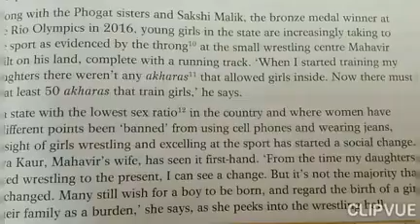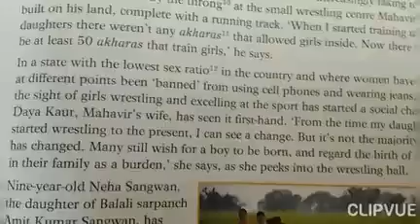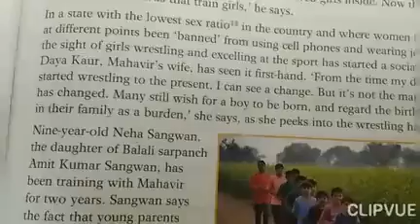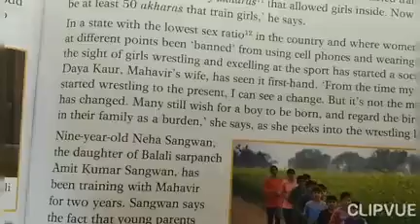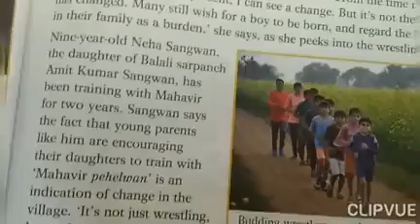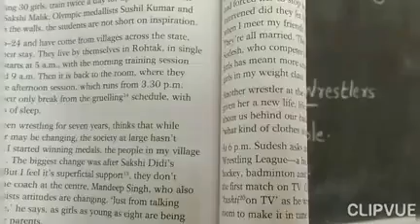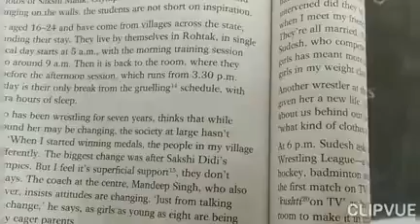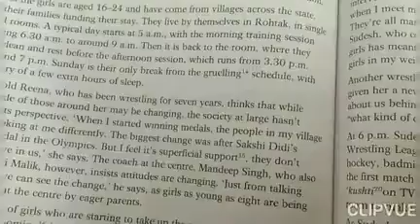English CB Std 8 Sec 1 The Systerhood of Wrestlers